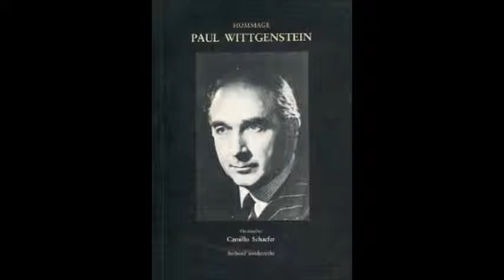ELSA PÚPPULO RAVEL (Ilustrado) Concierto para mano izquierda R Zemba (T Colón, 1985)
Incluye cuadros de pintores expresionistas, todos veteranos de la Gran Guerra (1914-18). Son ellos: Paul Nash, Sir Stanley Spencer, C.R.Nevinson (británicos) y Otto Dix (alemán). Paul Wittgenstein (cuya imagen también se adjunta), un virtuoso pianista mutilado durante la Gran Guerra, le pidió a M.Ravel (quien estaba trabajando en su Concierto en Sol) la composición de un concierto para mano izquierda, encargo que Ravel completó en pocos meses.